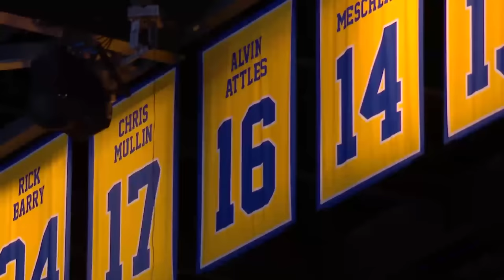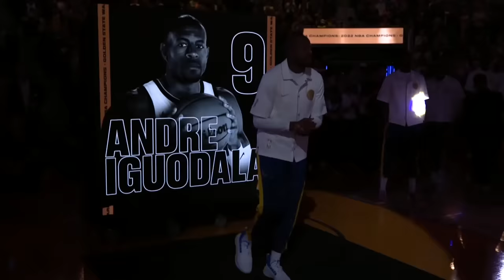Golden State Warriors Receive 2022 NBA Championship Rings 💍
The Golden State Warriors received their 2022 NBA Championship Rings during Opening Night.